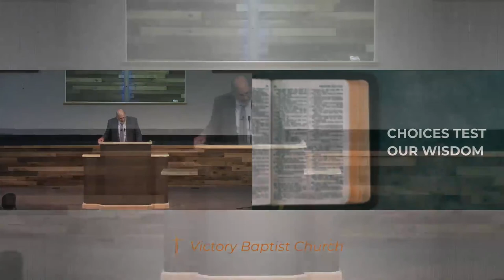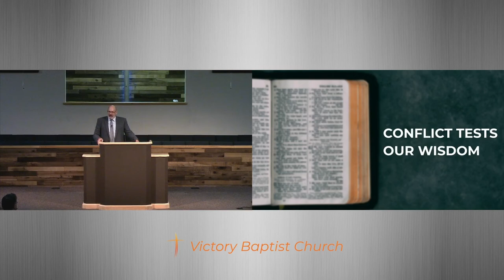The Principal Thing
Pastor David Cripps Sr // Proverbs 4:1-7 // March 21st, 2021